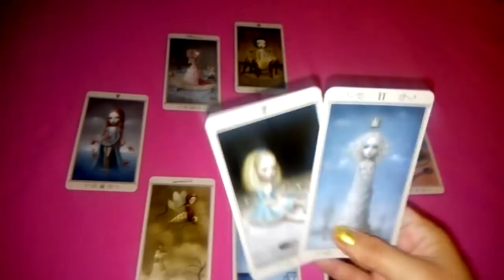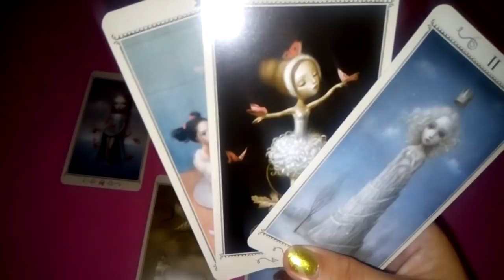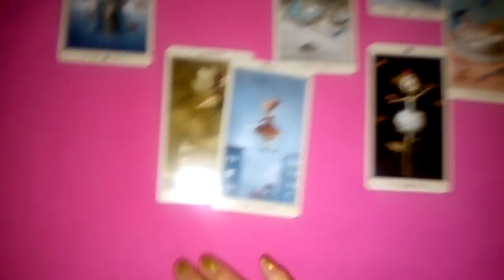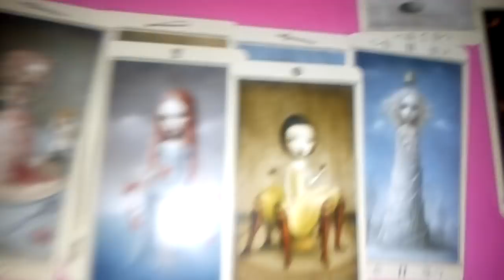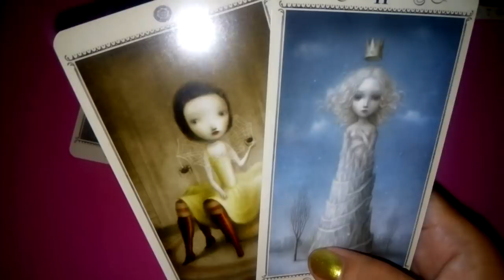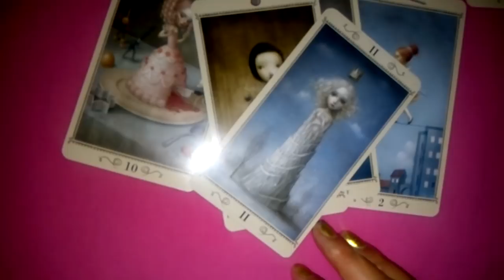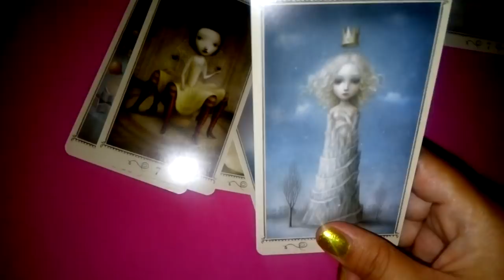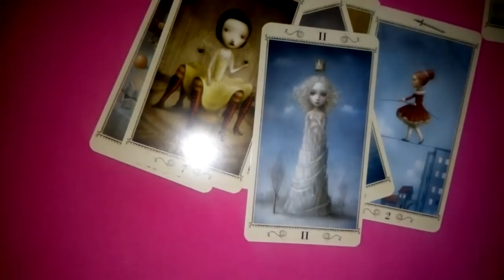LIBRA: TÚ DESTINO